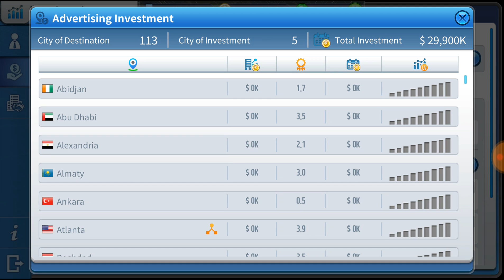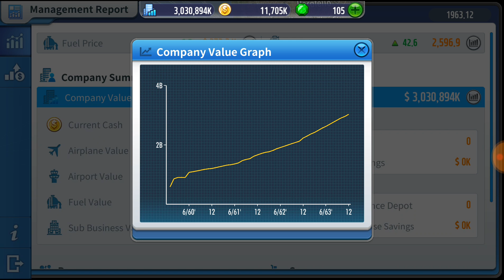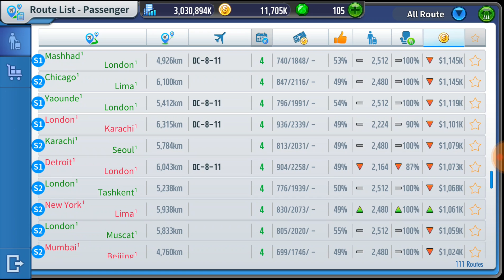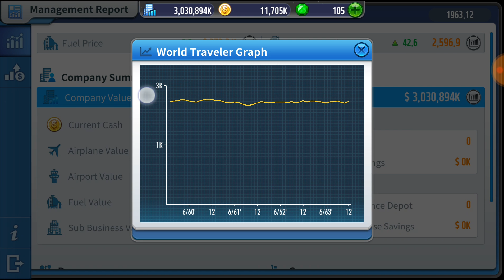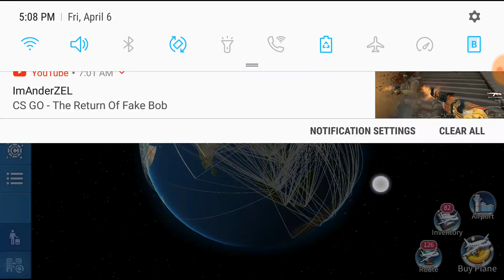Air Tycoon Online 3 Episode 15 Incremental Progress